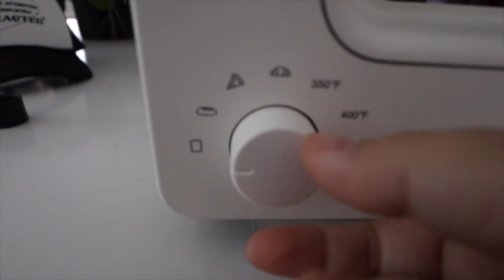how we ACTUALLY met...